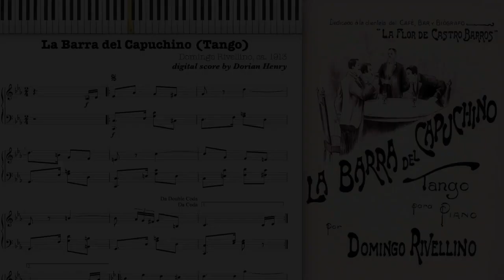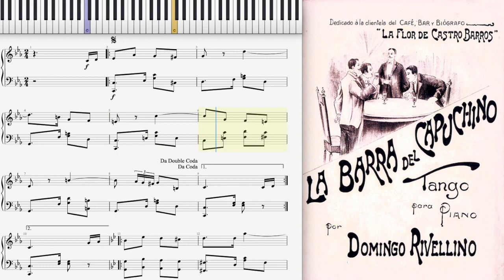La Barra del Capuchino by Domingo Rivellino (Dorian Henry, piano rendition)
Dorian Henry, piano rendition. La Barra del Capuchino by Domingo Rivellino 1913